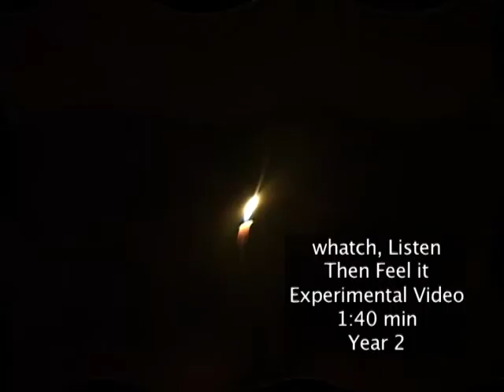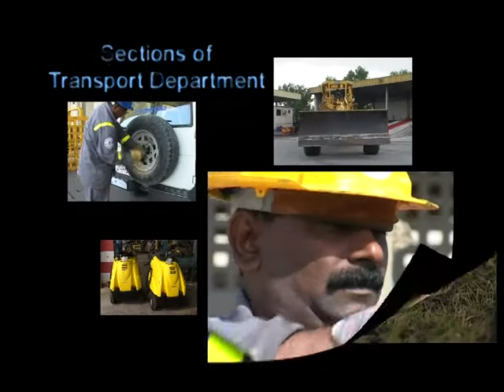Halim Qayed Video Reel - 2005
Film - Cinema - Movie
Directed By: Halim Qayed
إخراج: عبدالحليم قئد
2005
Higher Colleges of Technology - Dubai Men's College (HCT- DMC)